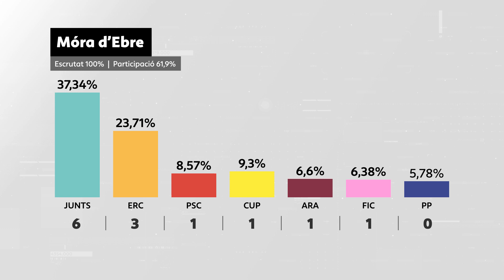La CUP decidirà el futur alcalde de Móra d’Ebre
ERC, el PSC, Endavant per Móra i Units per Móra FIC han arribat a un acord per governar  conjuntament els propers quatre anys a Móra d’Ebre. Les quatre forces sumen el 45% dels vots dels últims comicis, mentre que el partit més votat, Junts, va representar el 37% dels vots. Les quatre formacions asseguren que és necessari un canvi al consistori, ara que el candidat de Junts, Rubén Biarnés, ha perdut la majoria absoluta. En aquest sentit, proposaran la candidatura de Marta Montagut a l’alcaldia de Móra d’Ebre. Aquesta coalició, però, necessitaria el suport de la CUP per poder governar. Però, segons Esquerra, els cupaires no han volgut valorar aquesta possibilitat. Amb tot, els anticapitalistes tindran la clau del govern a la capital de la Ribera d’Ebre.